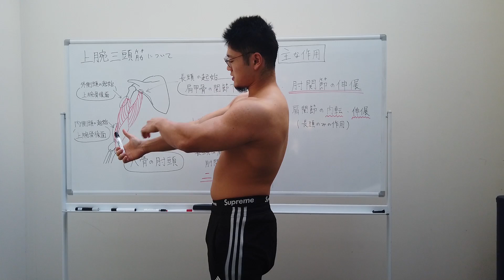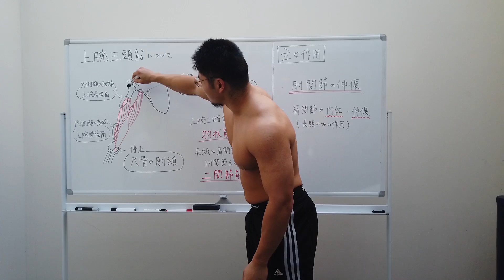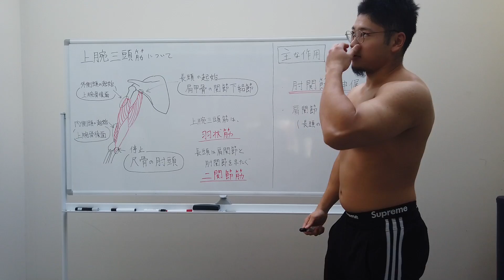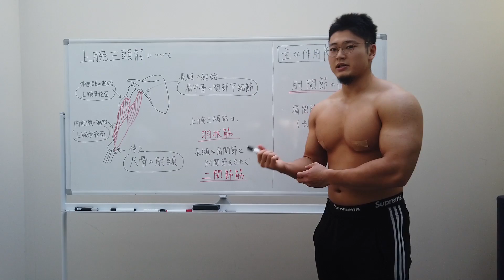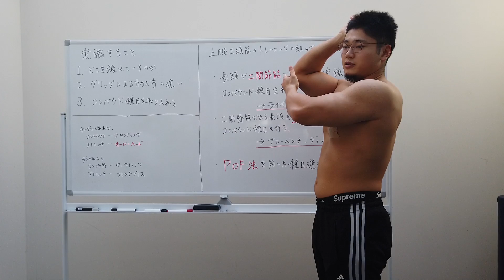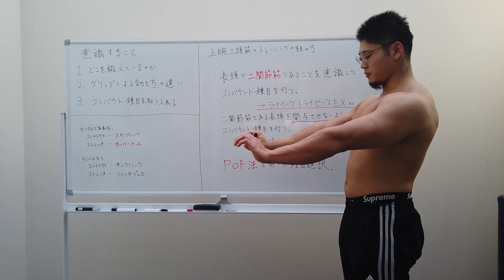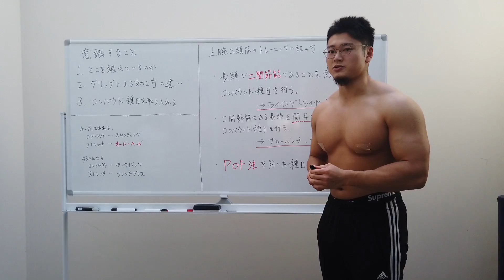【三頭筋】ガチムチ先生による三頭筋の徹底解説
トレーニングジムレモンHP

◆お仕事のご連絡はこちらへ！